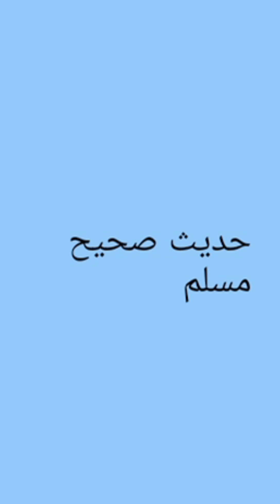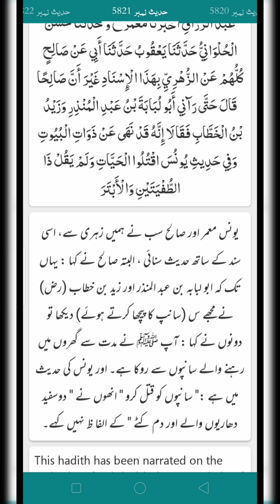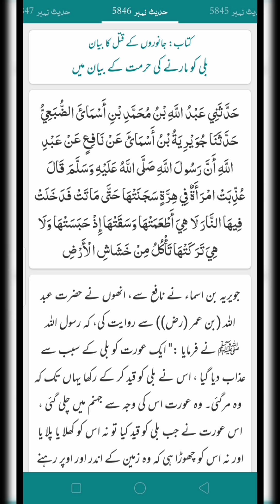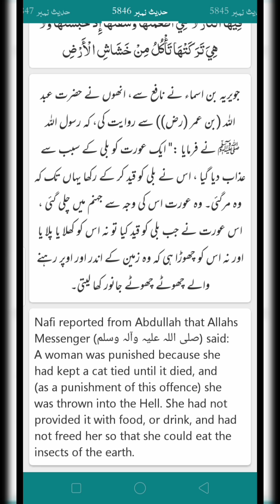Humans can kill animals ، 'انسان کن جانوروں ک مار سکتا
حدیث صحیح مسلم